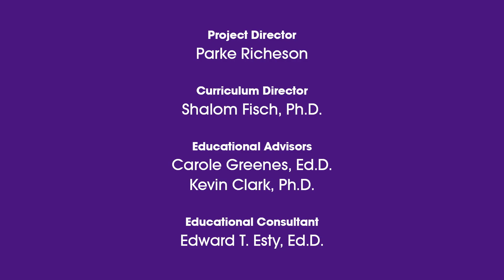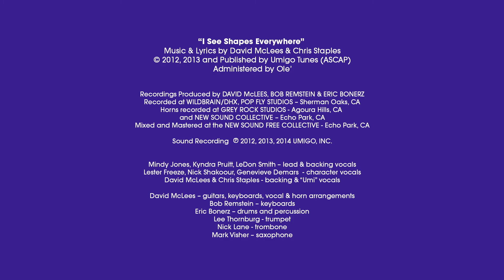Umigo: Math Mania - Shapes | MATH CARTOONS FOR KIDS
Learning about shapes and geometry is a great way to enter the world of science and math! UMIGO is all about creating FREE kids education entertainment. We see shapes everywhere! Groove to the sounds and visualize the geometric concepts!

Lyrics:

Verse 1:
You may see your world, like people I know
Me, I have a different way of playing the show
When I open up my eyes -- it's all there,
This power is with me everywhere

Around us every minute, every second, every day
I can see their shapes -- I love this game I play
You may never notice, like the forest for the tree
They are in everything, in you, and even me

Chorus 1
I see shapes, I SEE SHAPES EVERYWHERE
Triangles have 3 sides with none to spare
Without them all around us, the world would be so bare

Verse 2

Triangles have 3 sides, they never have more
Trapezoids, rectangles and squares have 4
Pentagons have 5 sides - of their own
And 6 sides on every hexagon that I've known

When I'm walking in the garden I get down on my knees.
Shapes are found on petals and in the eyes of bees.
In the way a river winds and the branches of the trees,
Shells down on the beach and waves upon the seas.

Chorus 2
4 sides on a trapezoid, rectangle, and square

Verse 3 (1/2 verse)
Well...I'm not a superhero, you can see it too
Once your eyes have opened, the world becomes anew
Every minute, every second, shapes the world we see
I see it in everything, in you, and even me

Out Choruses - Coda
A 5 sided pentagon makes me stop and stare.
6 sided hexagons are there for all to share